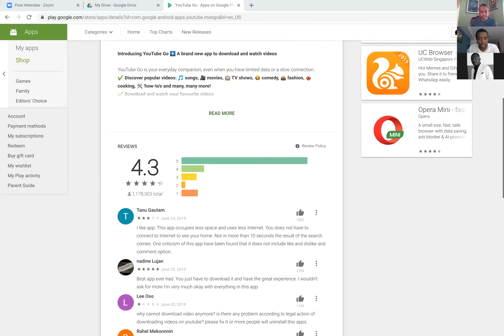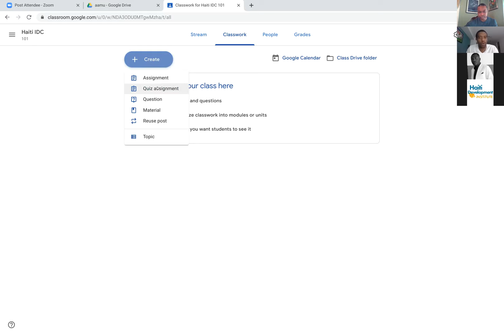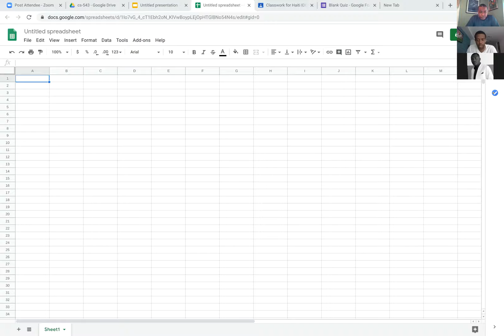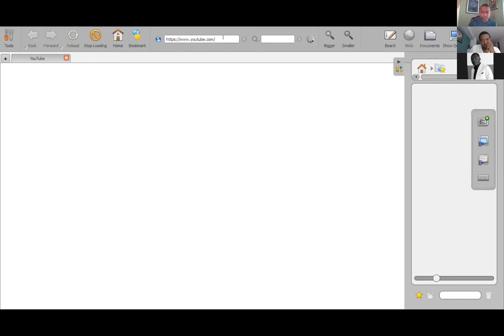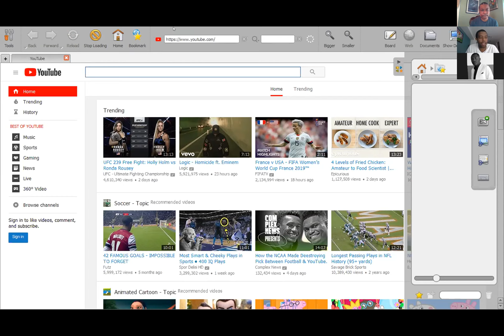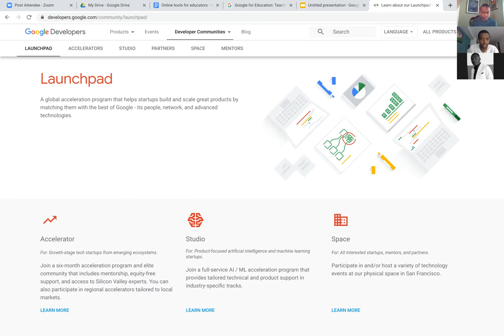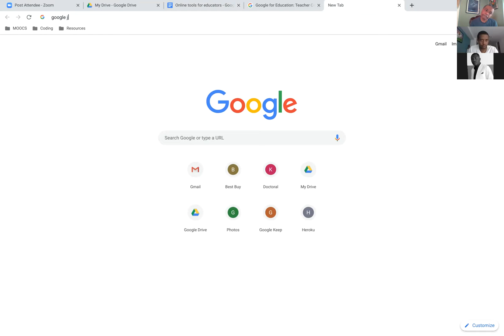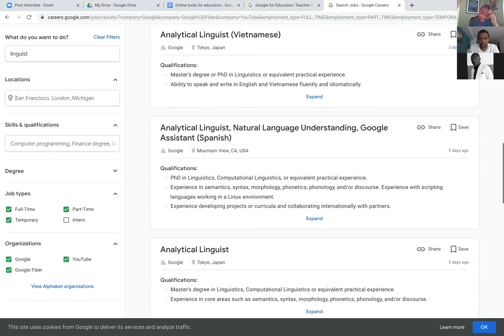Yon ti Koze ak Pierre Tony St Juste, Enjenyè an Lojisyèl nan Google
Alamy Jean-Pierre ak Jacky Poteau te fè yon chita pale ak Pierre Tony St. Juste. Tony te pale sou pakou pwofesyonèl li rive nan Google jodi a. Li te pale tou sou yon ekip zouti anseyan ka itilize nan pwofesyon yo.